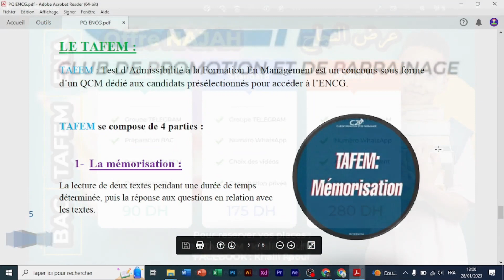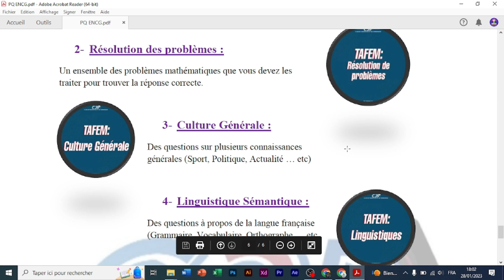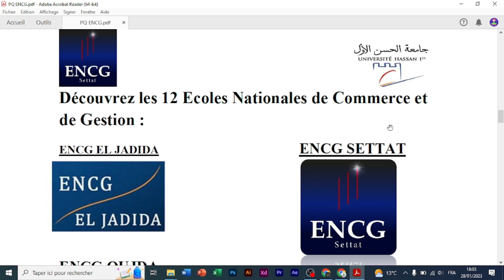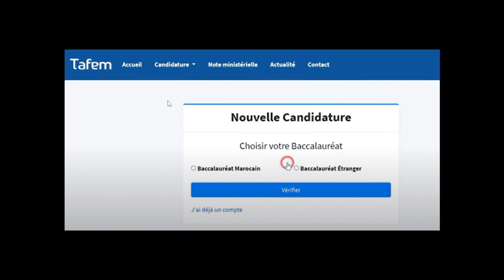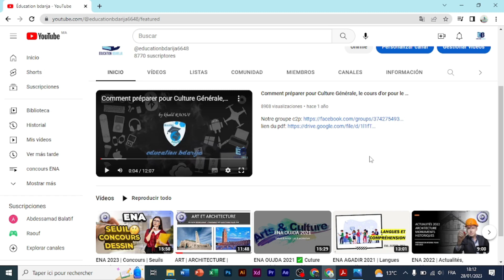TAFEM ENCG 2023 | Seuils | Concours écrit | المدرسة الوطنية للتجارة والتسيير الافاق المعدل الامتحان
Offre NAJAH, Offre limité :
pour en savoir plus, cliquez sur le vidéo ci-dessus !